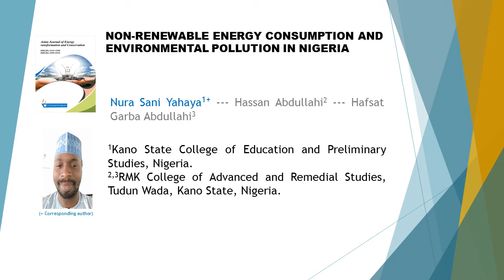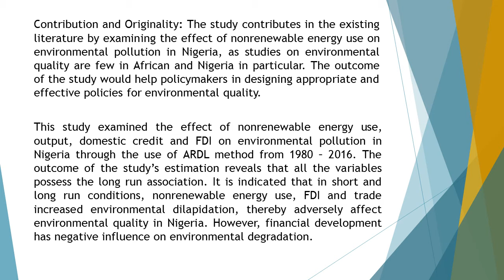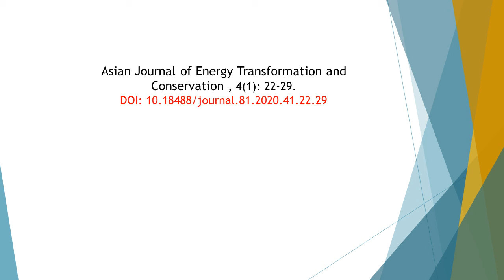Non Renewable Energy Consumption and Environmental Pollution in Nigeria AJETC 2020 41 22 29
Non-Renewable Energy Consumption and Environmental Pollution in Nigeria